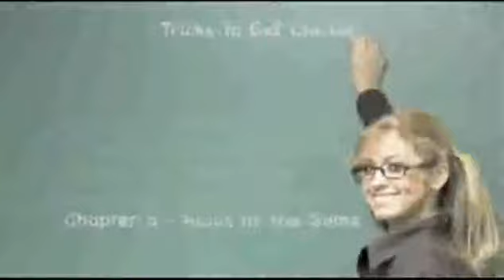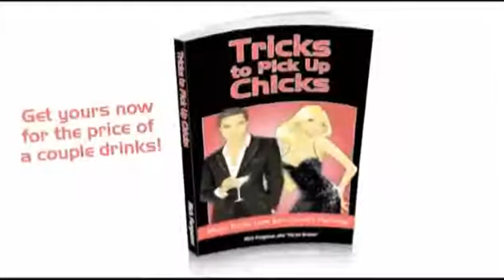Tricks to Pick Up Chicks by Rich Ferguson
Girls are looking for confidence, humor and personality! This book makes it easy and fun for everyone.